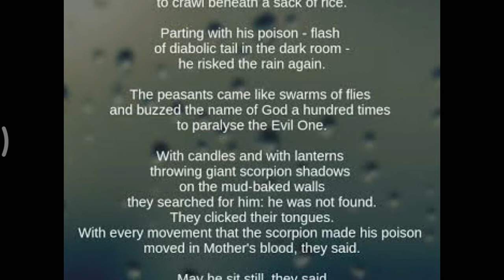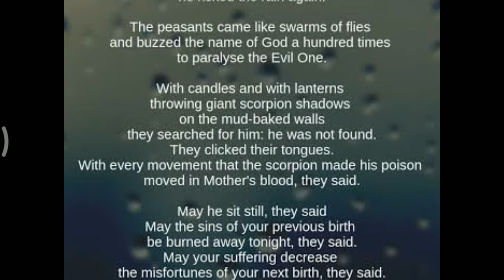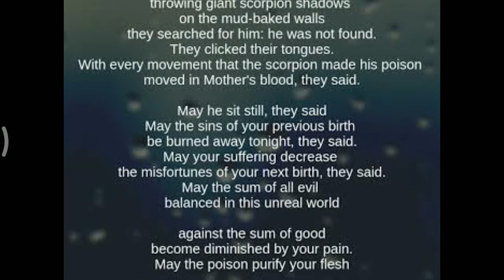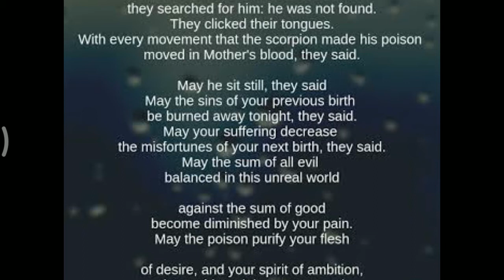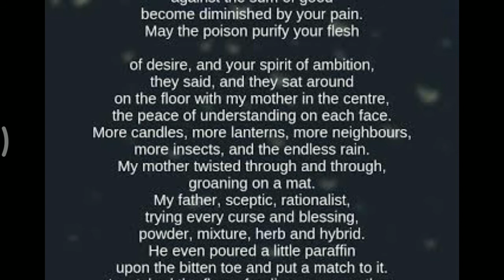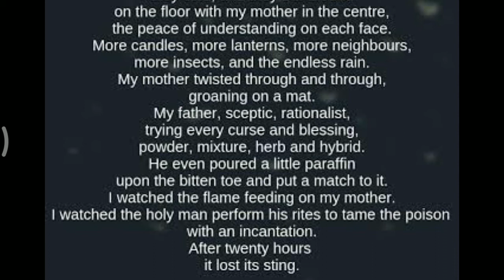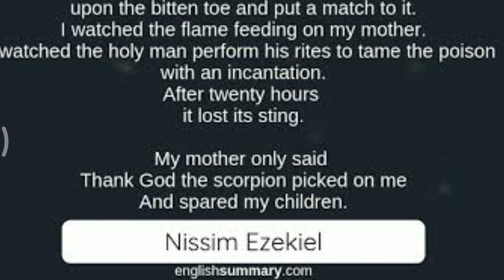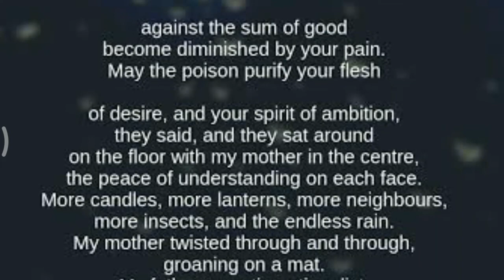Poem Night of the Scorpion by Nizzim Ezekiel summary in hindi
B.A.final year eng. Lit. Poem

Tara play summary in hindi

B.A.final year eng lit prose